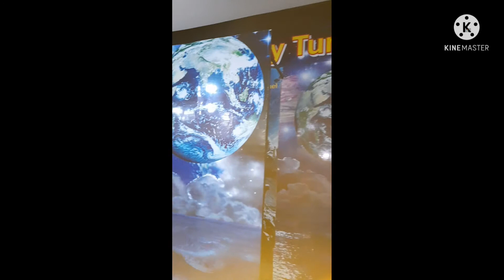Going to Virat and Funz in Atal Park Jhansi | Full Masti | Kids Games |SyedLifestyle Vlogs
Going to Virat and Funz in atal ekta park jhansi, Full Masti, kids Games, SyedLifestyle Vlogs.